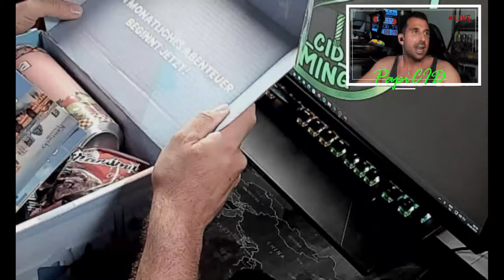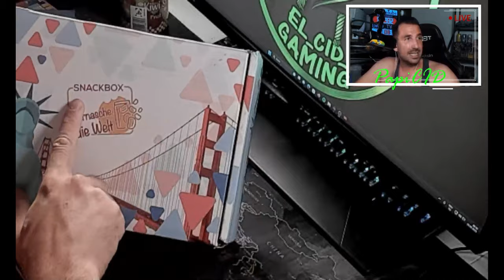🛑CAJA de GOLOSINA🛑 de ESTADOS UNIDOS | Snack Box | llena de snacks, caramelos, chuches